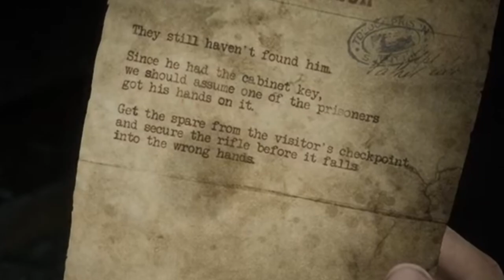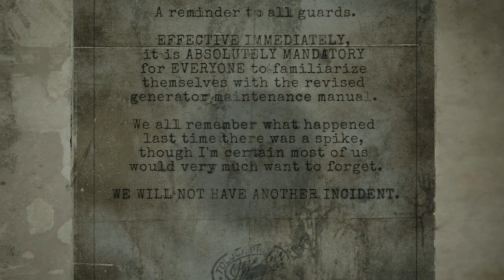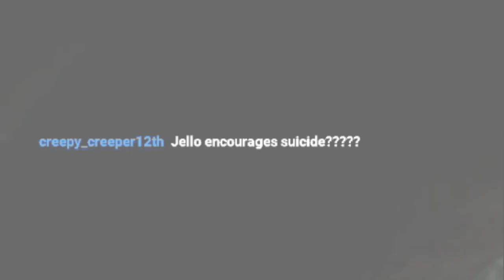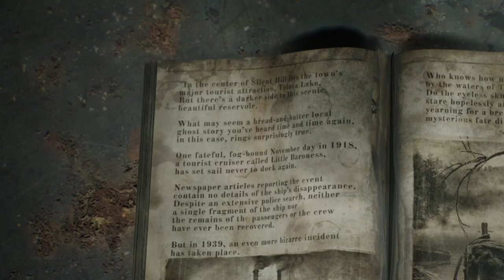Chat GASLIGHTS Me While I play SILENT HILL 2 REMAKE PT.10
Silent Hill 2 Remake gameplay

Youtube please put me in your algorithm!